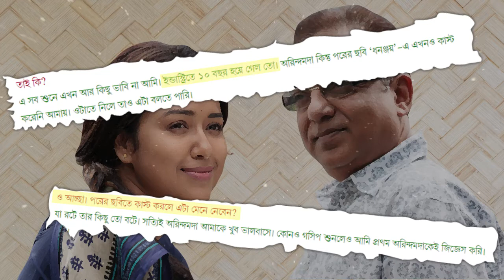আপনি নাকি অরিন্দম শীলের নায়িকা?